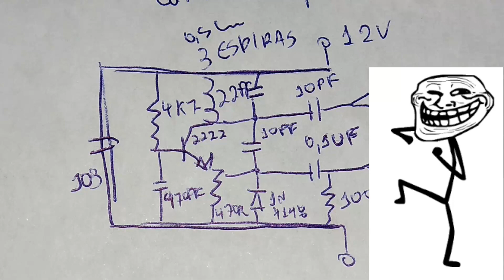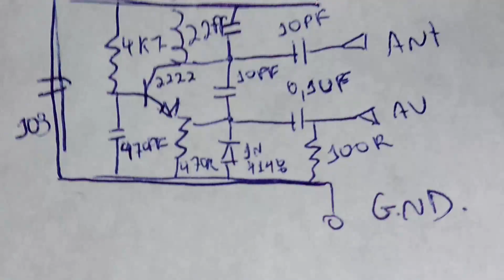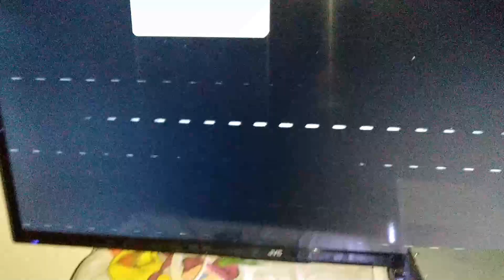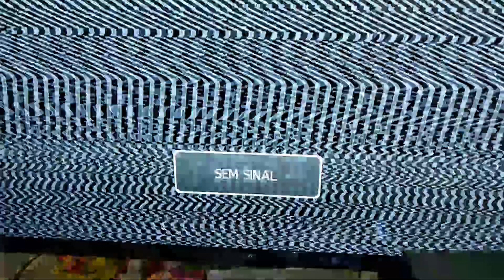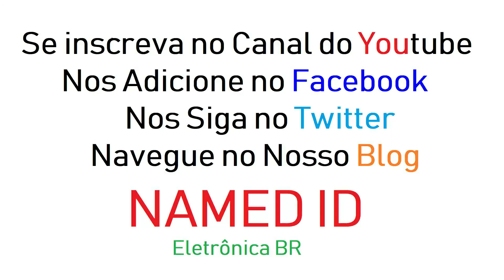Câmera Espiã Caseira Fácil de Fazer 🤩50 metros de alcance